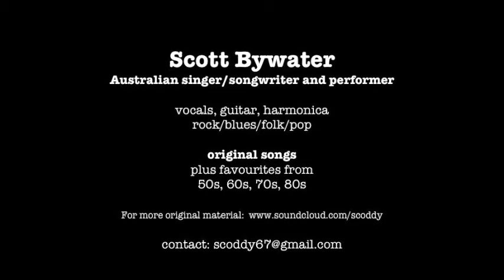Scoddy's show reel 2014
Australian singer/songwriter and seasoned English language performer Scott Bywater - vocals, guitar and harmonica - original songs and a wide range of covers. contact